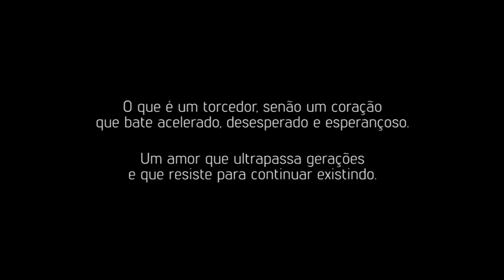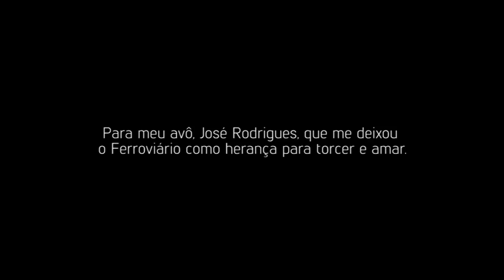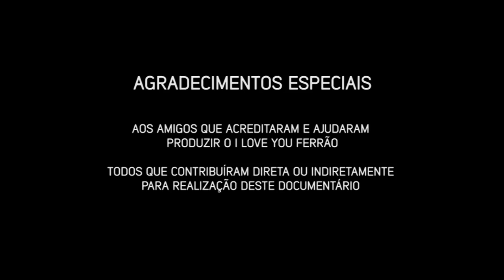I Love You Ferrão - Documentário curta-metragem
Documentário sobre a resistência, amor e lealdade da torcida do Ferroviário Atlético Clube.
Produzido em 2011/ finalizado em 2013
Documentário exibido em 2013 no Festival de Cinema de Futebol (Cinefoot).